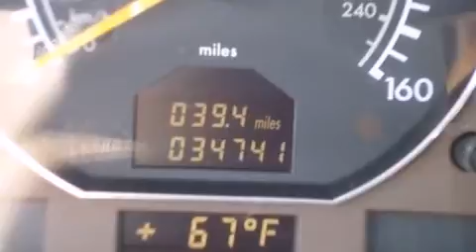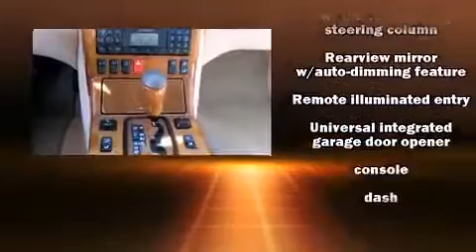2001 Mercedes-Benz SL-Class Base in Fort Pierce, FL 34982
Mercedes-Benz of Ft. Pierce
4500 South US Highway 1

You're going to love the 2001 Mercedes-Benz SL-Class. This 2 door, 2 passenger convertible still has less than 35,000 miles! Mercedes-Benz made sure to keep road-handling and sportiness at the top of it's priority list. It features an automatic transmission, rear-wheel drive, and 5 liter 8 cylinder engine. Mercedes-Benz prioritized handling and performance with features such as: delay-off headlights, a tachometer, an automatic dimming rear-view mirror, automatic dimming door mirrors, air conditioning, a power convertible roof, and remote keyless entry. Audio features include an AM/FM radio, a cassette player, and 6 speakers, enhancing the audio experience throughout the interior. Mercedes-Benz also prioritized safety and security by including: dual front impact airbags, integrated roll-over protection, traction control, brake assist, a security system, an emergency communication system, and 4 wheel disc brakes with ABS. You'll never lose visibility with rain sensing wipers, which activate automatically when the drops start to fall. A Carfax history report provides you peace of mind by detailing information related to past owners and service records. We pride ourselves in the quality that we offer on all of our vehicles. Please don't hesitate to give us a call.